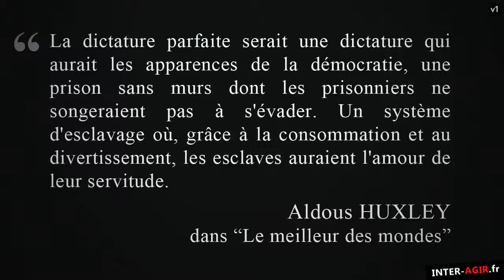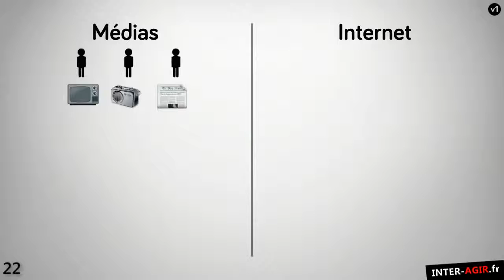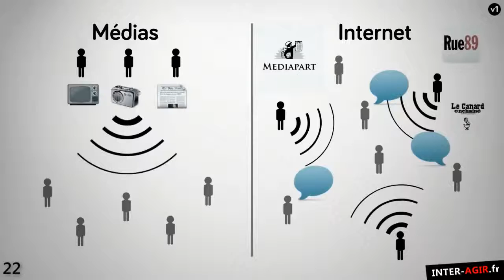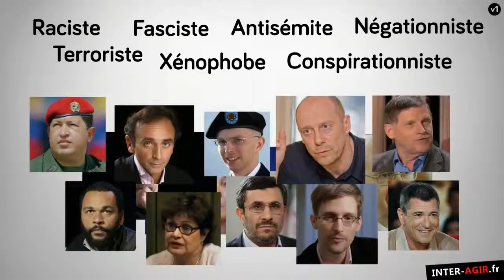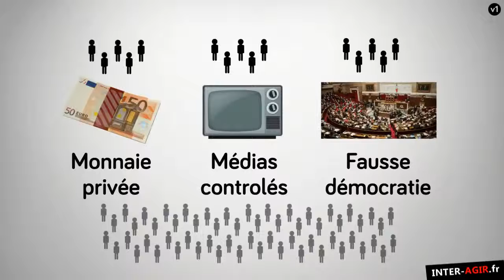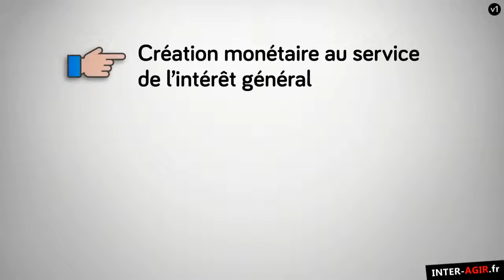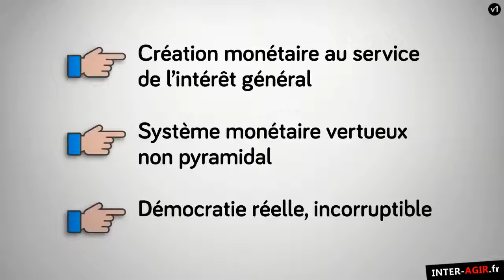"L'impossible révolte des peuples d'occident"